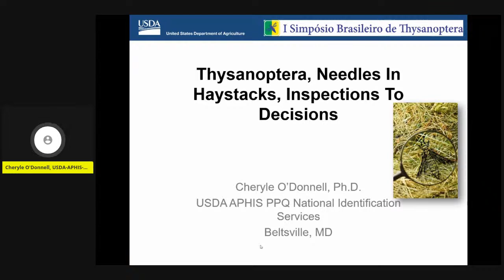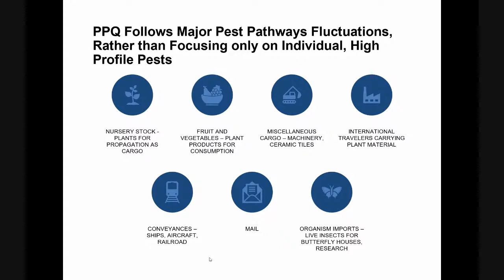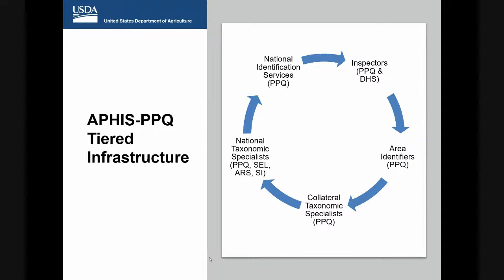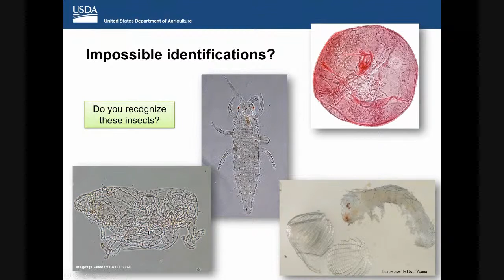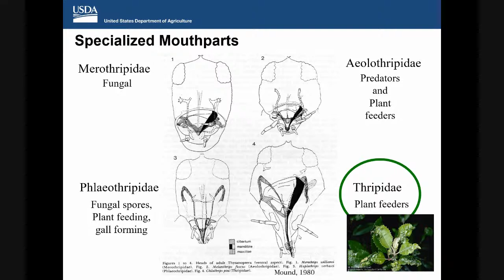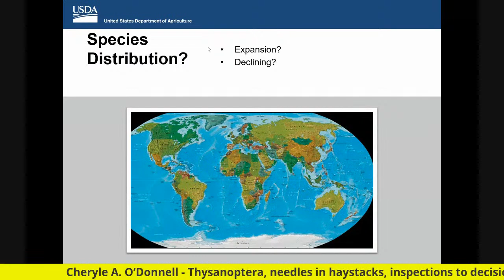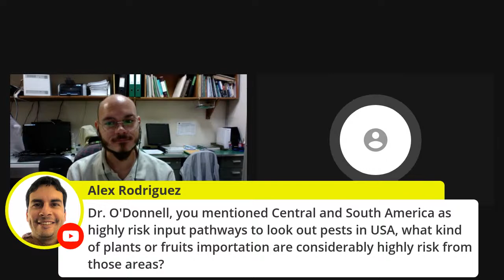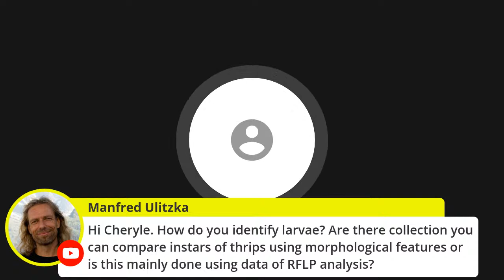I SBT (18/08/2020) Cheryle A. O’Donnell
"Thysanoptera, needles in haystacks, inspections to decisions"

"United States Department of Agriculture, Animal Plant Health Inspection Services, Plant Protection and Quarantine (PPQ) program safeguards U.S. agriculture and natural resources against the entry, establishment, and spread of economically and environmentally significant pests, and facilitates the safe trade of agricultural products”. We are looking for needles in haystacks when looking for thrips during cargo inspections. We’ll review how science influences regulation, how Entomologists support the USDA mission by balancing accuracy and efficiency, working smarter and not harder."